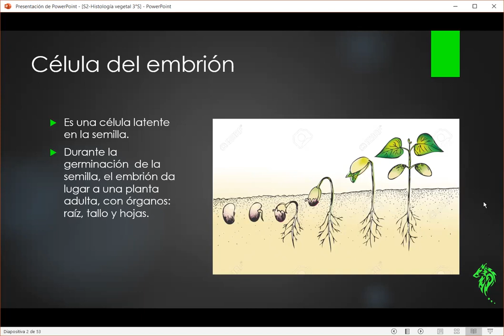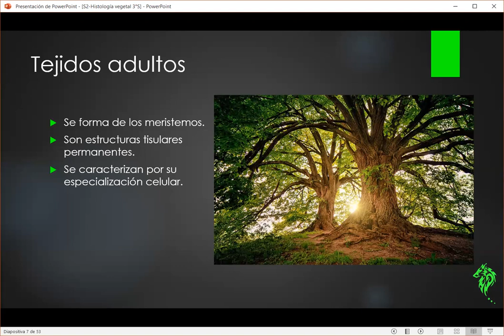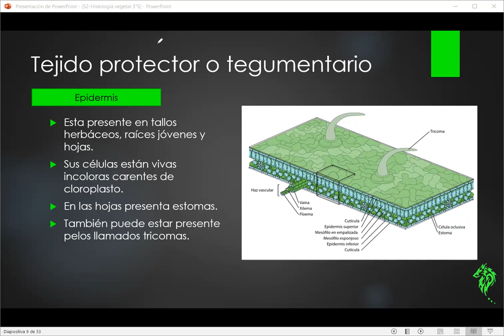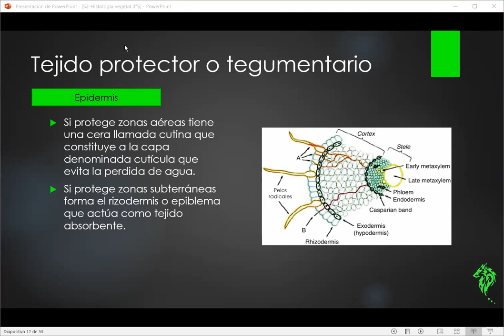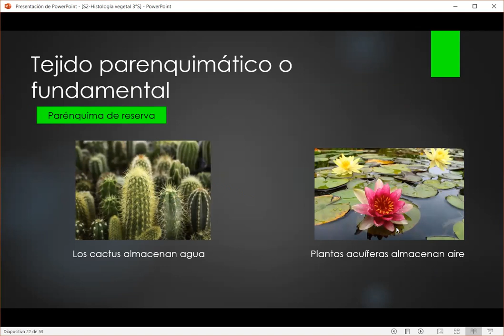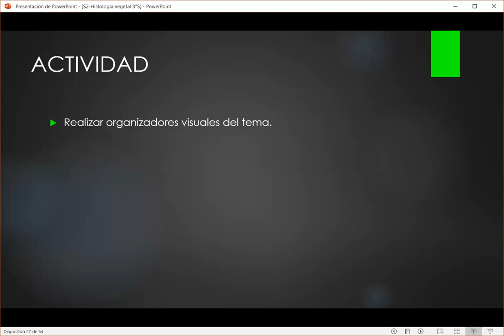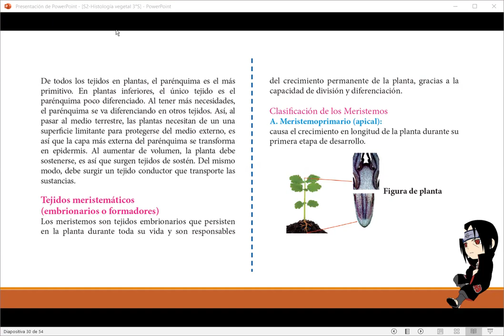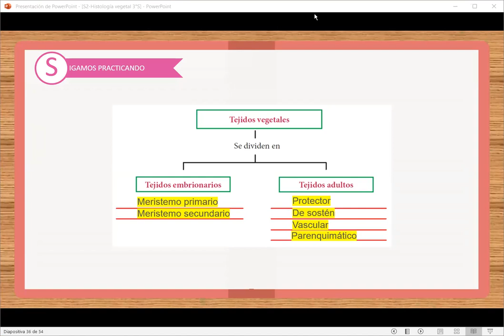S2-BIO Histologia vegetal 3°s